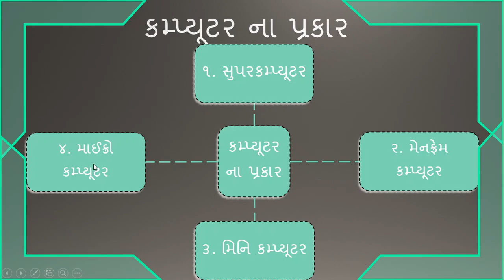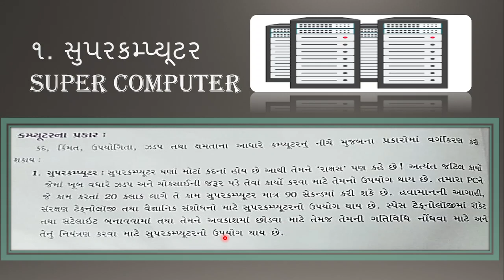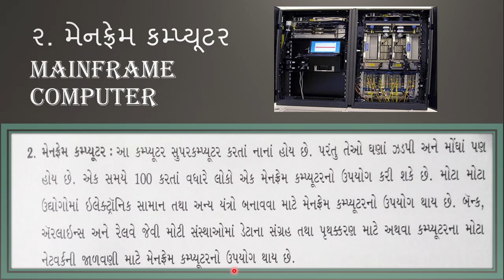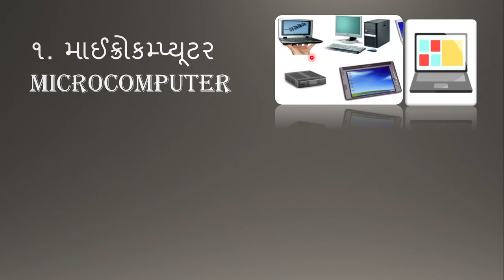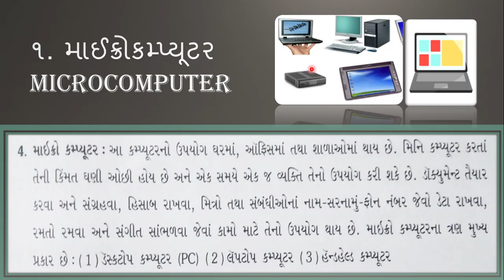jkmbps ધોરણ 6 કમ્પ્યૂટર પાઠ 1 કમ્પ્યૂટર પરિચય પાર્ટ 7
Part 6: jkmbps ધોરણ 6 કમ્પ્યૂટર પાઠ 1 કમ્પ્યૂટર પરિચય પાર્ટ 6